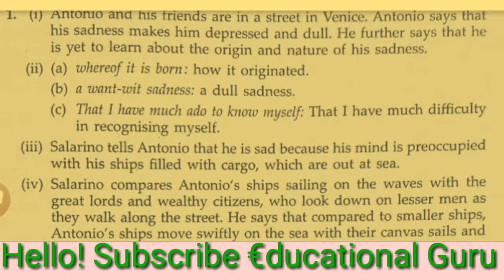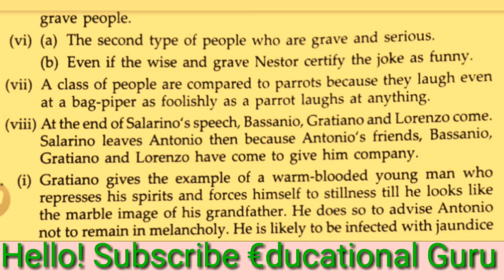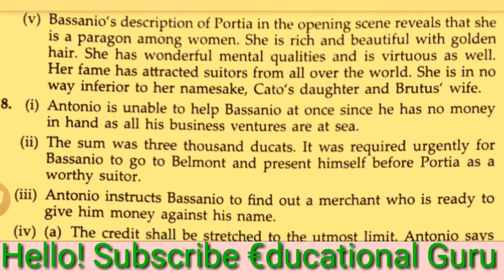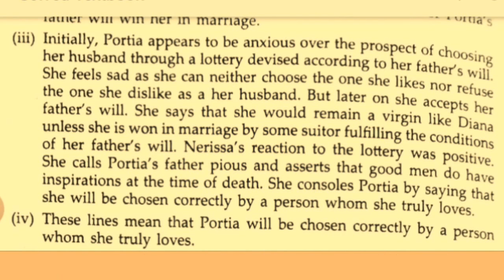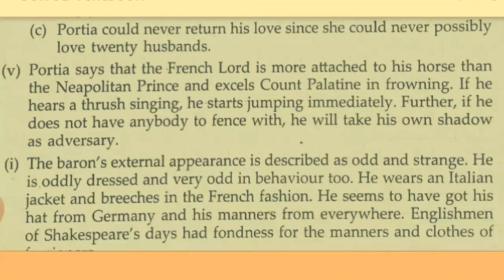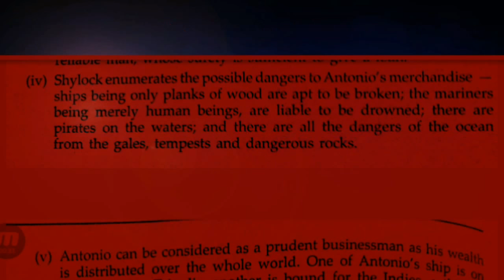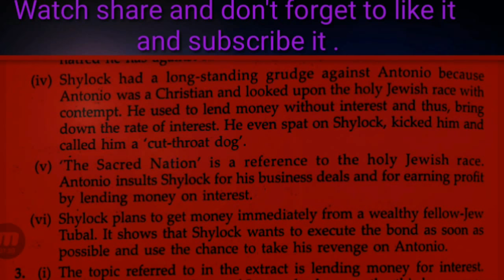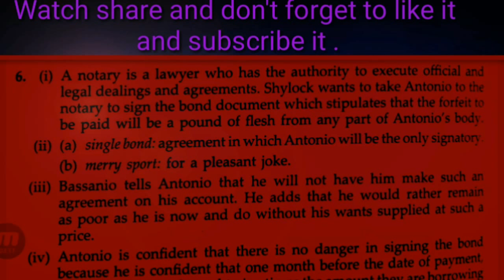Act 1 scene 1,2,3 solutions || icse ix & x || merchant of venice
Act 1 scene 1,2,3 ||solutions || merchant of venice || class ix & x || icseACT 2 SCENE 1 ||SOLUTION || MERCHANT OF VENICE CLASS X,MERCHANT OF VENICE || ACT 2 SCENE 1 || CLASS IX \\u0026 X || SOLUTION,CLASS IX \\u0026 X || SOLUTION || ICSE || ACT2 SCENE 1 || MERCHANT OF VENICE,